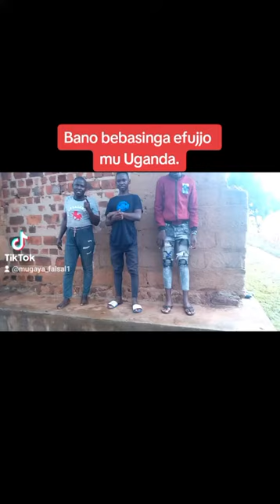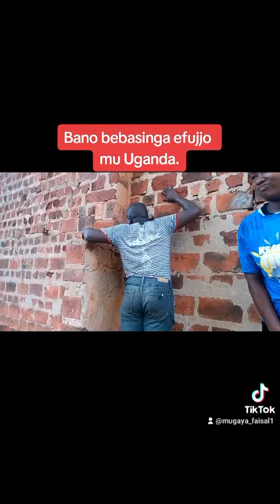But these idiot with his friends 🤣🤣🤣🤣🤣🤣🤣🤣🤣🤣🤣🤣🤣